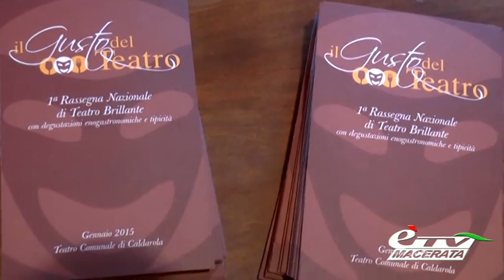CALDAROLA. AL VIA LA PRIMA EDIZIONE DE "IL GUSTO DEL TEATRO"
Caldarola. 8 gennaio 2015. Presentata la prima edizione della rassegna “Il Gusto del Teatro” quattro spettacoli abbinati alle eccellenze del nostro territorio. Servizio di Tiziana Tiberi.